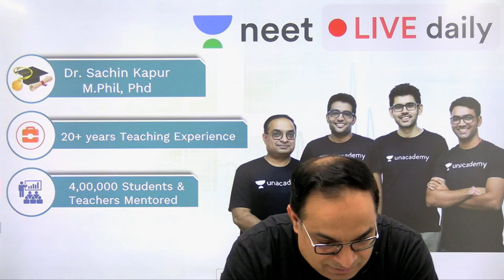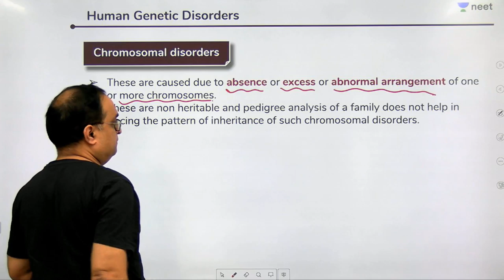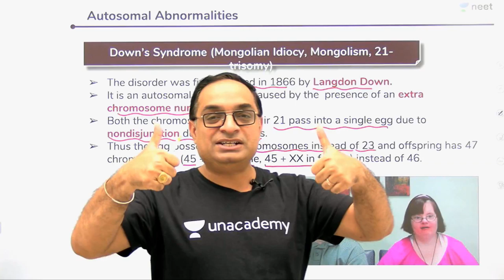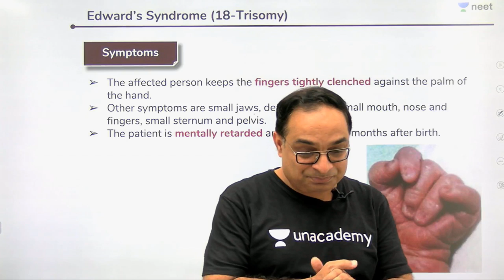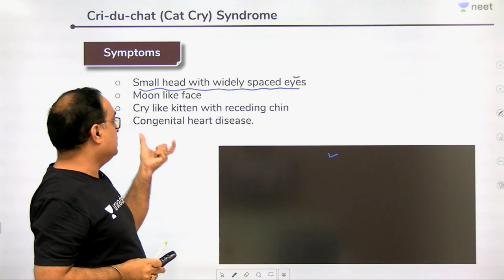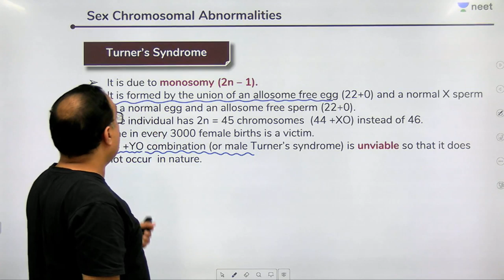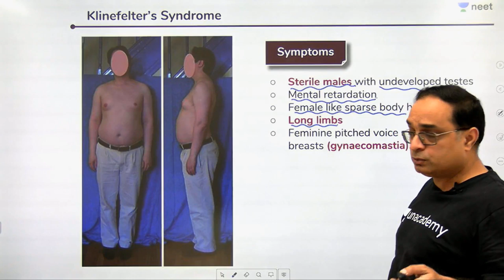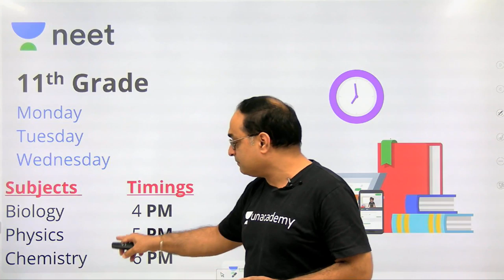Genetics - L2 | Human Genetic Disorders | Unacademy NEET | LIVE DAILY | NEET Biology | Sachin Sir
Heredity is a process of transmission of traits from parents to their offspring either via asexual reproduction or sexual reproduction. These characteristics or traits are located on the chromosomes in the form of genes.

Genetics is a branch of biology concerned with the study of genes, genetic variation, and heredity in organisms.

Dr. Sachin Kapur Sir introduces future doctors to the world of Modern Genetics. In this session, Sir deals with the various Human Genetic Disorders.

1. Learn from your favourite teacher
2. Dedicated DOUBT sessions
3. One Subscription, Unlimited Access
4. Real time interaction with Teachers
5. You can ask doubts in live class
6. Limited students
7. Download the videos & watch offline